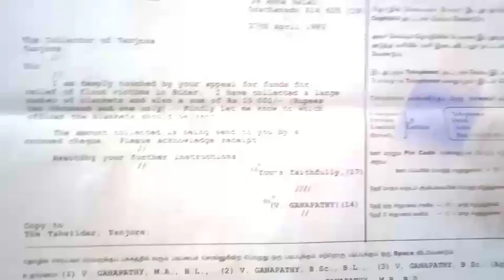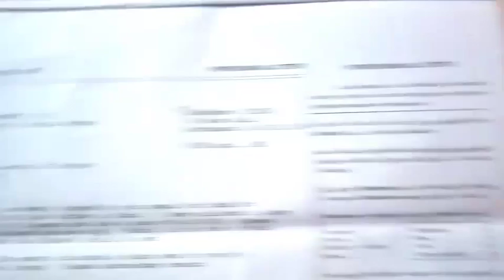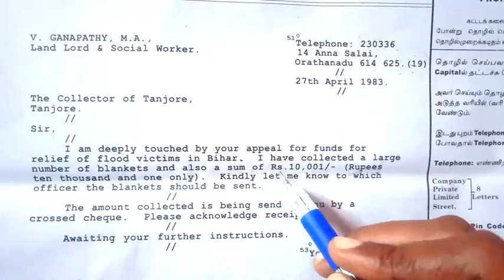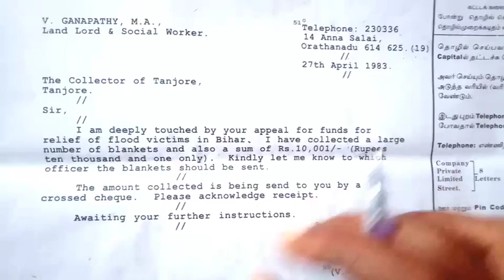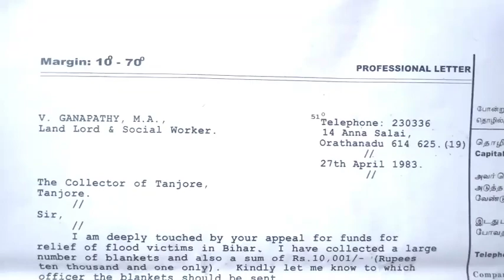Typewriting English Junior Professional Letter in Tamil